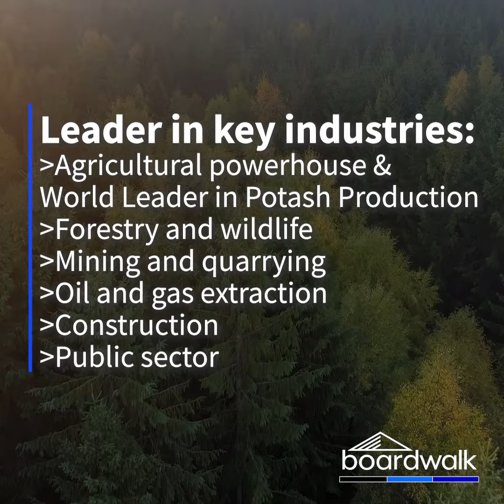Welcome to Saskatchewan | Find Your Home | Rental Apartments in Saskatoon & Regina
THIS IS SASKATCHEWAN// Welcome home to the land of the living skies. With a vibrant economy, some of the lowest unemployment rates in the country and plenty of job opportunities, Saskatchewan is truly a place to grow and thrive. Home to some of the most beautiful landscapes, it strikes the most epic balance between city and country life. We can’t wait for you to experience it for yourself! Come find your new home at one of our amazing Boardwalk properties today.